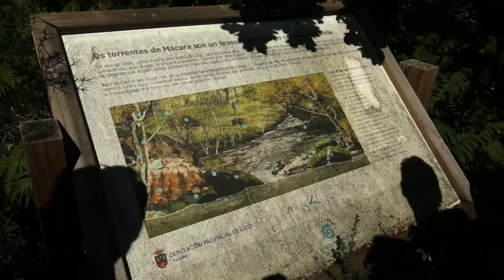Reportaje A Casa da Terra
Reportaje sobre el centro de Actividades A Casa da Terra con entrevista a Santiago Nicolás, realizado por Manuel  Fernández de Etnica Producciones.